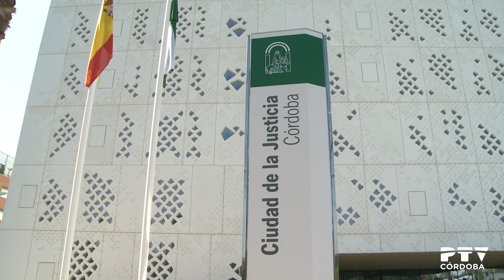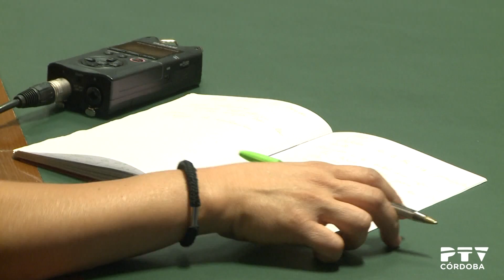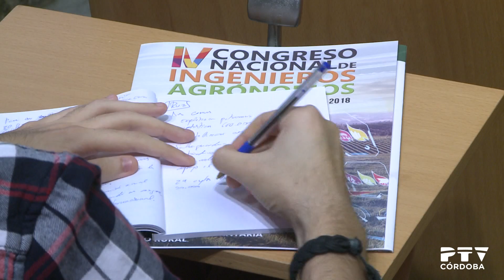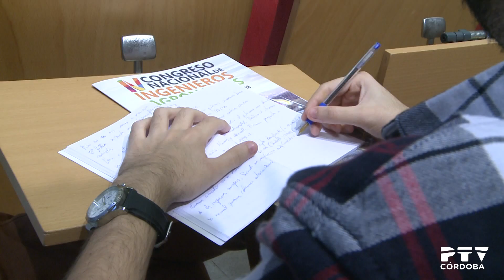PTV Noticias 27/10/2017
Contenidos:
· La Ciudad de la Justicia subrogará a los trabajadores del servicio de limpieza (declaraciones de Vicente Palomares y Eduardo Tamarit)
· Ciudadanos critica el proyecto de presupuestos municipales (declaraciones de David Dorado)
· Subvenciones de la Diputación para la rehabilitación (declaraciones de Marisa Ruz)
· La Junta de Gobierno Local aprueba la sustitución de la luminaria (declaraciones de Alba Doblas)
· La Iglesia Evangélica conmemora el 500º aniversario de "La Reforma" (declaraciones de Isabel Ambrosio y Antonio Simón)
· Presentación del concierto del 25º aniversario de la Orquesta de Córdoba (declaraciones de Isabel Ambrosio y Leo Brower)
· Actualidad del Córdoba CF